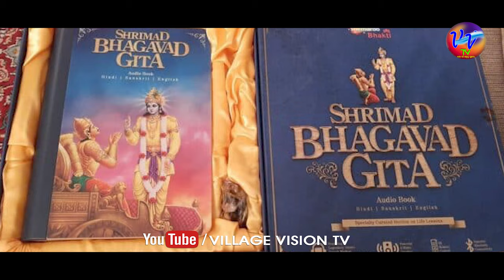srimadabhagabadgita II ଶ୍ରୀମଦଭଗବଦ ଗୀତା ପ୍ରଥମ ଅଧ୍ୟାୟର ମାହାତ୍ମ୍ୟ II swetapadmanayak I villagevisiontv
concept by II subash nayak II
voice by      II swetapadma nayak II
edited by     II ranjit sen II
banner         II villagevisiontv II
                         Bhubaneswar II odisha II
villagevisiontv ପ୍ରସ୍ତୁତ ଏହି ଭିଡ଼ିଓ ଟି ଯଦି ଭଲ ଲାଗେ ତେବେ ଆମ YouTube chanel villagevisiontv କୁ like ଏବଂ share କରନ୍ତୁ ଆଉ ସବୁଦିନ ଆମ ସହ ଯୋଡି ହୋଇରହିବାକୁ ଏବଂ ଏହି ଭଳି ନୂଆ ନୂଆ ଗାଁ ମାନଙ୍କର ପୁରୁଣା ଐତିହ୍ୟ ଓ଼ କିମ୍ବଦନ୍ତୀ କଥା, ମିଠା ମିଠା ଗୀତ ଭିଡ଼ିଓ ର notification ପାଇବାପାଇଁ villagevisiontv YouTube chanel କୁ subscribe କରନ୍ତୁ ଆଉ bell button pres କରନ୍ତୁ ଆଉ ଆପଣଙ୍କ ମୂଲ୍ୟବାନ ମତାମତ ଦେବାକୁ ଭୁଲିନଯାଆନ୍ତୁ. ଧନ୍ୟବାଦ ସହ villagevisiontv II
all copyright reserved by villagevisiontv II Bhubaneswar II odisha II